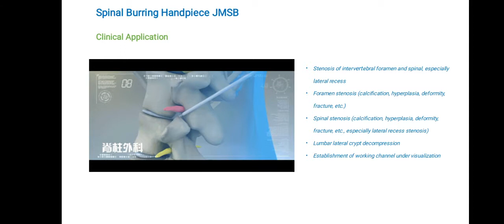Clinical use of bendable bur